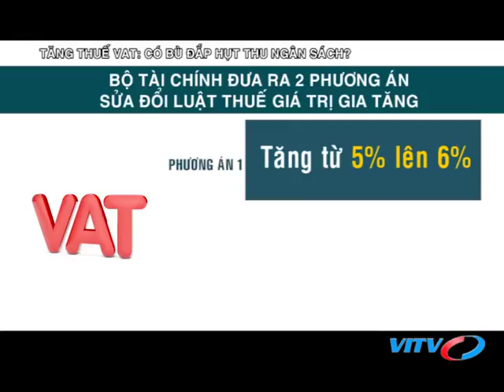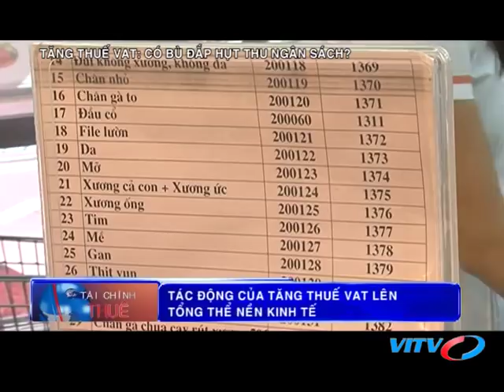VITV - Tài chính thuế - Tăng thuế VAT: Có bù đắp hụt thu Ngân sách?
VITV - Tài chính thuế - Tăng thuế VAT: Có bù đắp hụt thu Ngân sách?  phát sóng 21:15 ngày 11/07/2018